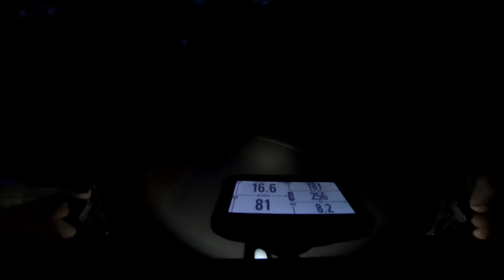20190613 ロードバイク 県道18号クライム（一乗谷側) CANYON ULTIMATE CF SLX